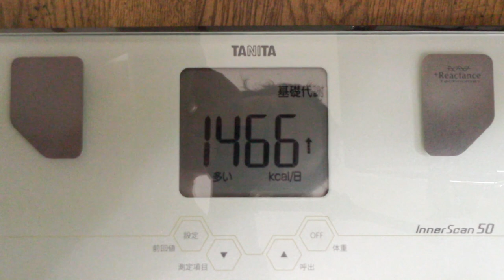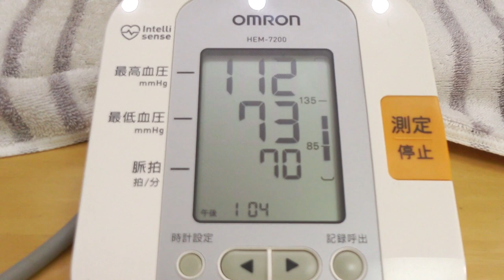【不食断食絶食】１０００日間絶食します「絶食６６０日目」＃６６０【霊仙】2020/02/04